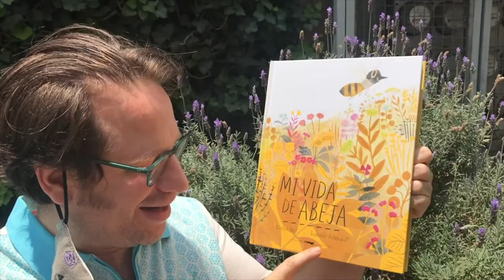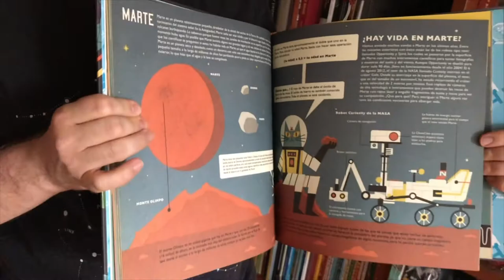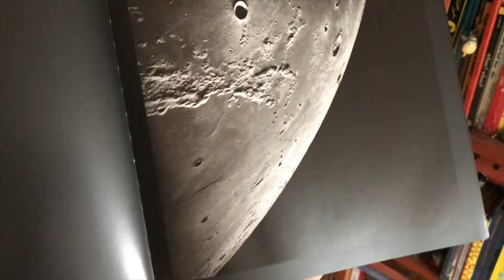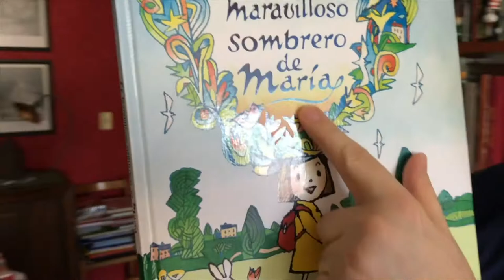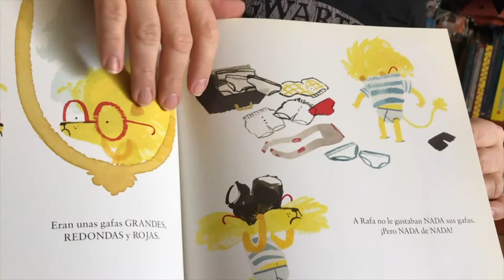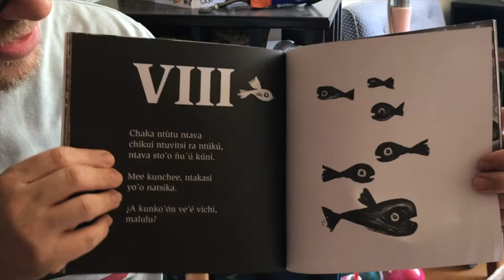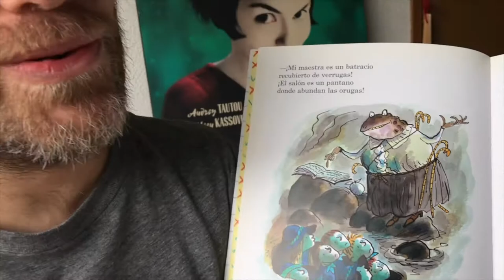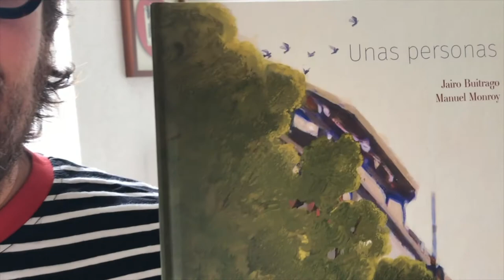Descubre libros con Rodrigo Morlesín (segunda parte)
Booktrailer
Rodrigo Morlesin
Arriba Chamaco"

0:38 "Mi vida de abeja"
03:30 Cápsula espacial.
9:38 "La reina de los colores"
11:57 Actividad "La reina de los colores"
13:38 "El maravilloso sombrero de María"
16:38 "Unas gafas para Rafa"
18:30 "Somos iguales"
20:23 "El tren"
22:33" La jaula"
24:40 "Odio la escuela"
27:20 "Unas personas"